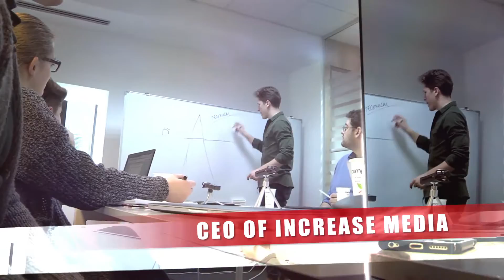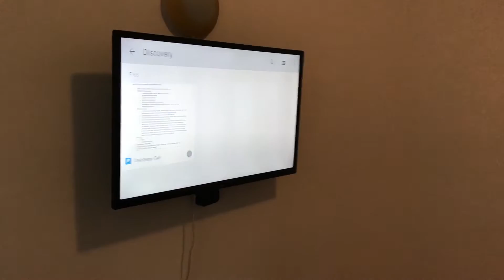CATALIN BRAND MEETING STRATEGY & MORE | VLOG 068